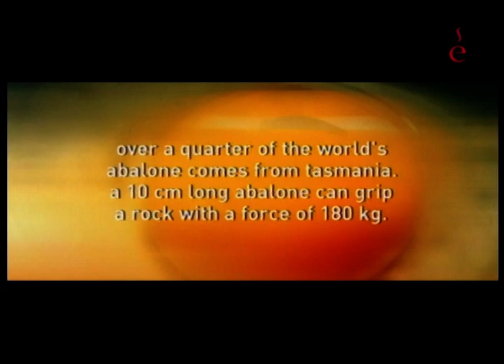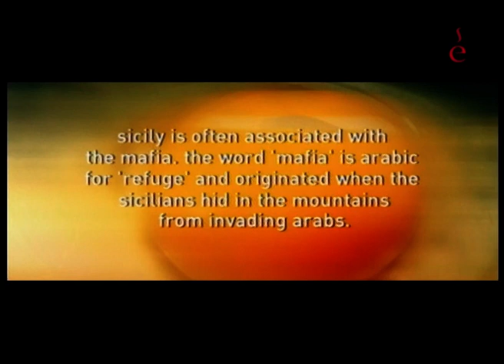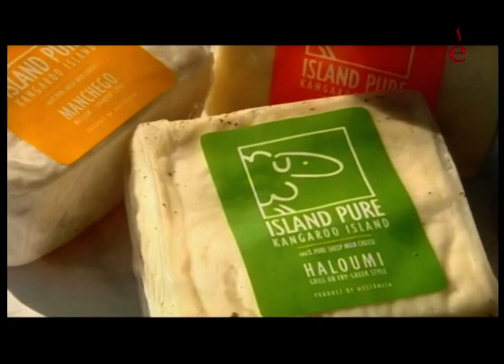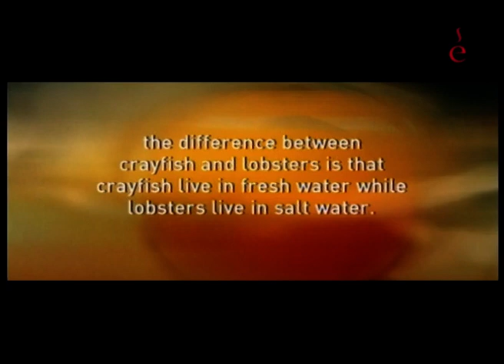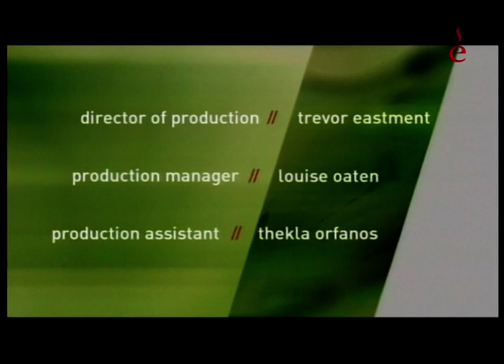Свежие и быстрые с Нейлом Перри. Морские ушки. Рыба по-сицилийски. Цыплёнок с тзацики.